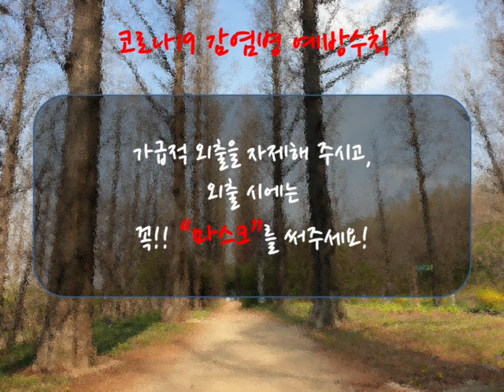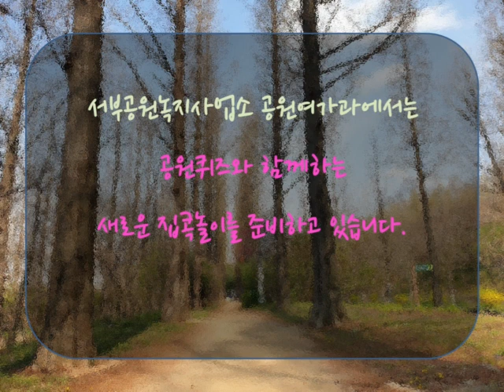[슬기로운 집콕놀이 3탄] 식물로 그리는 그림! 자연물로 상상하기ㅣ서울의 공원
슬기로운 집콕놀이 3탄 자연물로 상상하기

하루 대부분을 집안에서 보내는 요즘.
코로나 때문에 우울했던 적 있으신가요?
그렇다면 슬기로운 집콕놀이 어떠세요❔

월드컵공원이 제공하는 슬기로운 집콕놀이는 집에서 쉽게 구할 수 있는 재료로 누구나 따라해 볼 수 있답니다✂️

코로나블루 이겨내고 공원에서 만나요🙏